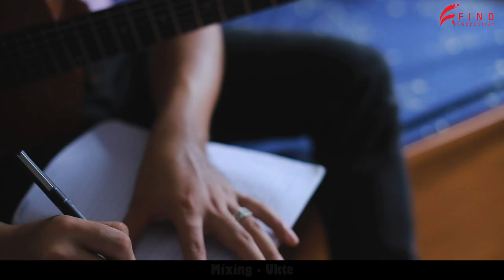KA DAWT AW MANG THA FINAL